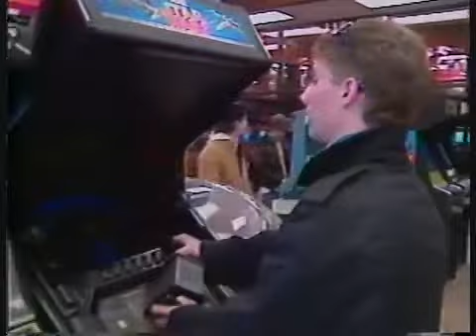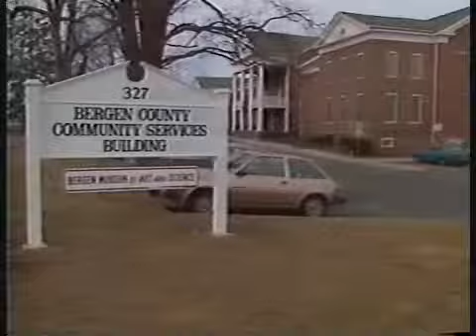CBS News: KIDS and Straight, Inc - Part 3 of 3